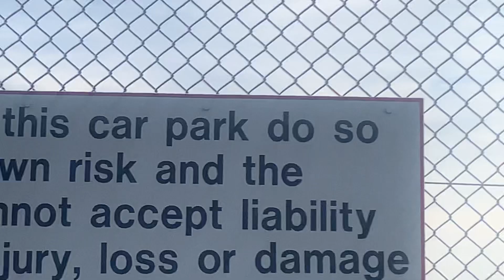1 F15 departs from RAF Lakenheath - 13/12/2022